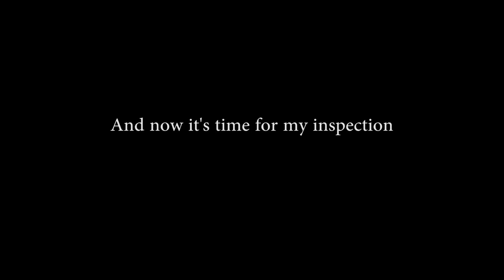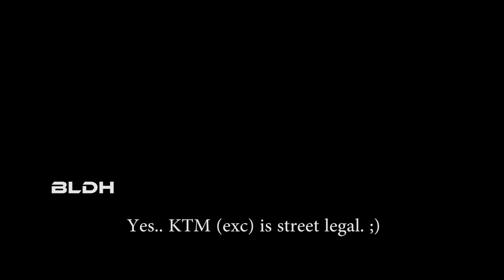IS MY KTM STREET LEGAL? | EXC Supermoto | BLDH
MotoVlog about the ILLEGALness of my KTM 530 EXC 2010 and how you keep it legal. The beauty of KTM is that EXC comes street legal from the factory and READY to RACE/RIDE-ON-THE-STREET. After you buy a new bike your next inspection is after 4 years, then after that it's every other year (2 y/o)! "Svensk Besiktning" at its finest.

If you have any questions; Comment them below! :)

FAQ:
What bike do you ride?      --  KTM 530 EXC sixdays -10
When did you start ridin?  -- 125cc when I was 16 yo.
How old are you?                -- I'm 22 yo
Are you Swedish?               -- Yes! but also half Finnish!
Best bike for wheelies?      -- KTM
What GoPro?                       -- Hero 4 & 3+
What editing program?      -- Adobe Premier Pro CC
Wheelie practice time?      -- from 0 to 12'oClock in less than a year.
Are you a motovlogger?     -- haha i would say moto-YouTuber.. ^^
Longest wheelie?                -- 3 km highway

// BLDH